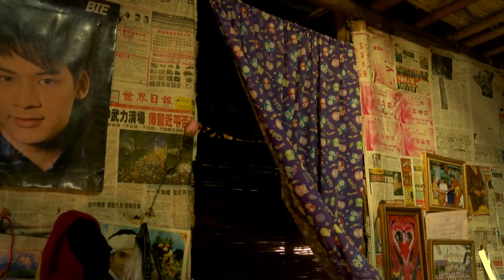Koung Jor Shan Refugee Camp solar panel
Find out how Solar Panels are bringing light indoors safely so work and homework can continue even after the sun goes down.

Koung Jor Shan Refugee Camp is located next to Piang Luang in western Thailand, and is home to over 500 Burmese refugees who fled the internal armed conflict within their country.

Because the Thai government sees the camp as a temporary solution, electricity is only supplied to public areas of the camp. This means that many refugees experience long hours of darkness in their homes after sunset. The lack of electricity in the homes made it difficult for families to continue with their weaving, schoolwork and cooking at night.

By August 2011 solar panels had been installed on all but six huts in the camp. We were able to raise the funds for the last six solar panel systems.